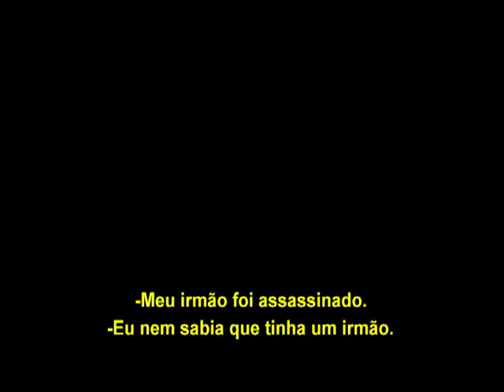Leaves of Grass - Movie Trailer